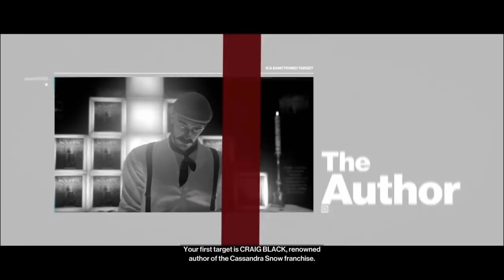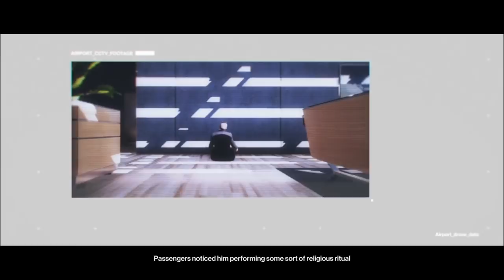Hitman patient zero all cutscenes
Patient Zero